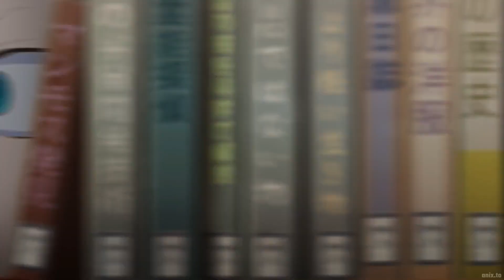The danger in my hearts